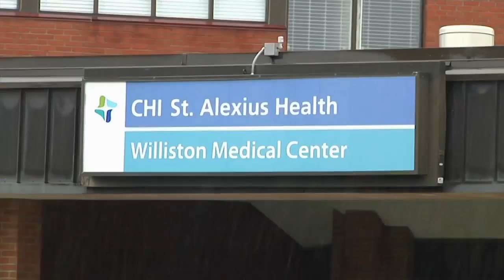CHI Online Fundraisers